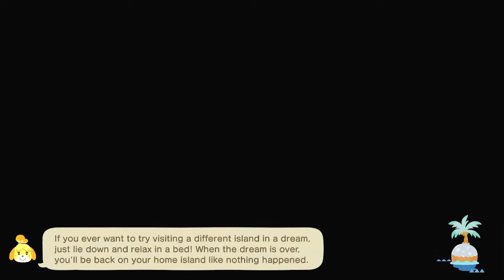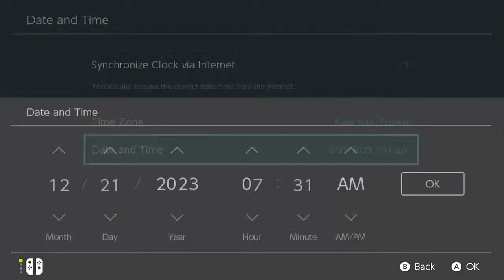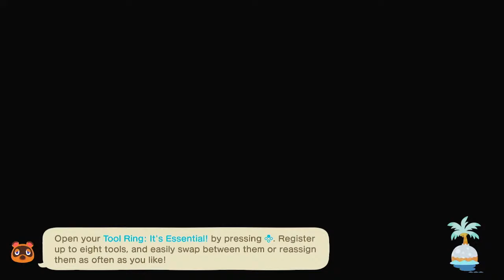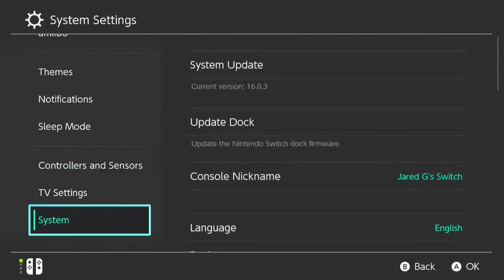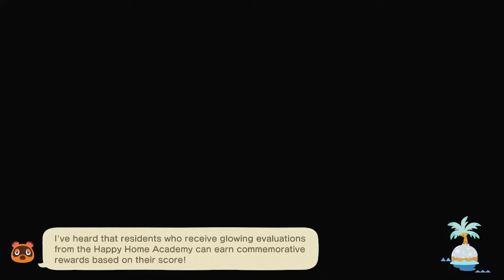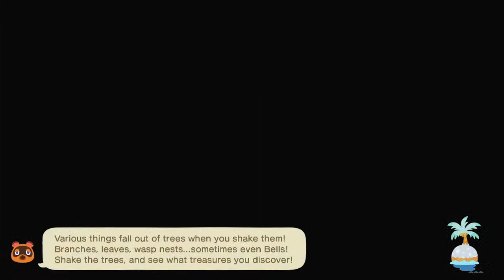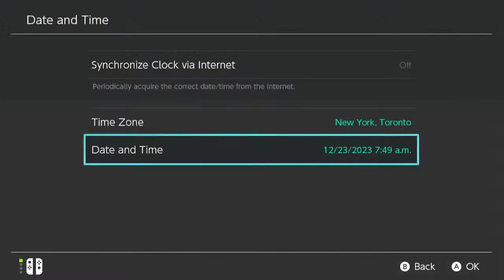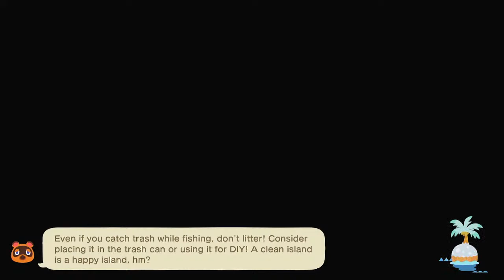Lets See What We Can Get Done In Acnh....👀 (Jared Gaming)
Hi! Thank you all for helping me reach my 60subs!

Rules:
-No harassment or hateful speech
-Be respectful to each other & Jared
-Listen to mods
-No spamming
-No dodos in chat/trading
-No ages in chat if under 18

Chat commands:
!rules
!modlove
!newvideo